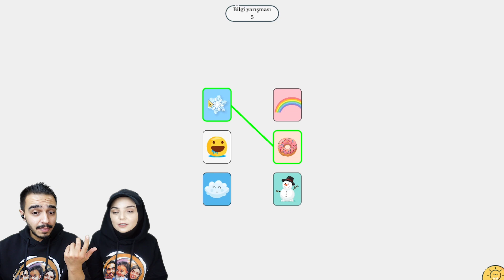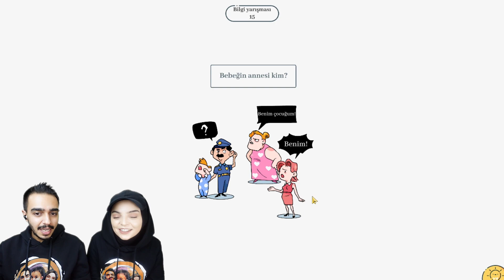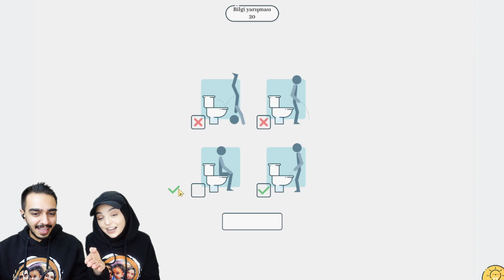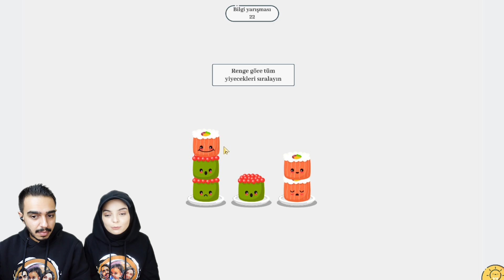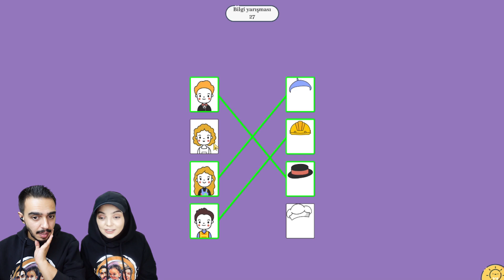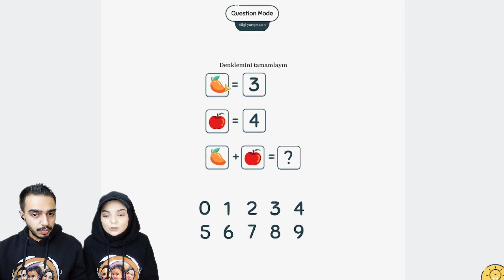BEBEĞİN ANNESİ KİM ?! 😱 Brain Up!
Hepinize merhaba Canlar bugün Brain Up  yani basit zeka testi oyununu oynadık. Bu bölümde oyunun türkçe çevirisi çok komikti. Oynarken biz çok eğlendik.